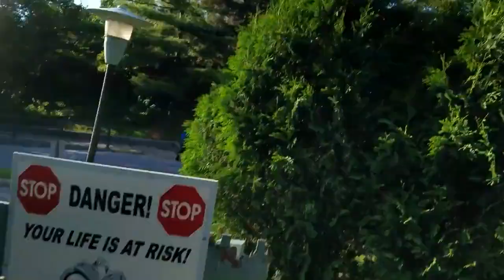Bugs Bunny Flosses With Kids! Our 4th of July with The Looney Toons At 6 Flags!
we hung out with The Looney Toons for the 4th of July! Bugs bunny is my favorite cartoon character and HE CAN FLOSS among other dances LOL!  We also rode every roller coaster in the park!